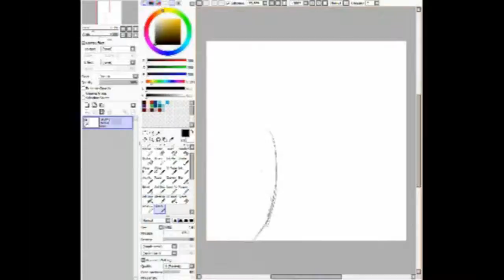MORE panpizza impressions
the highlight video is still being made.